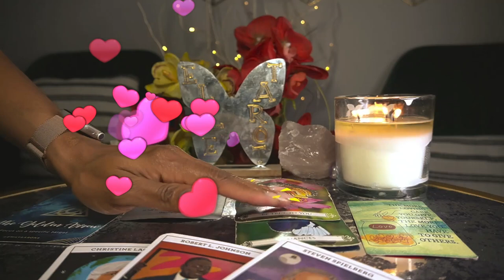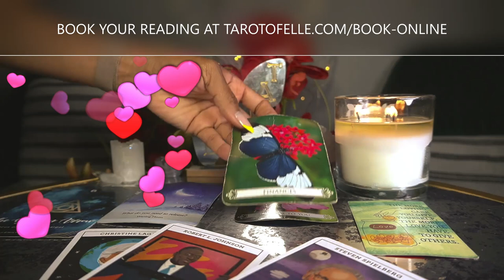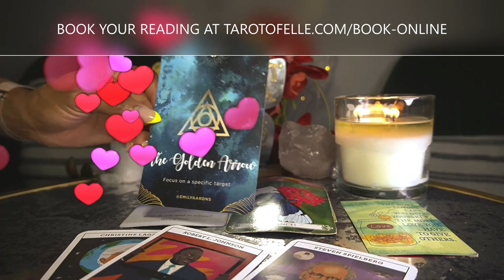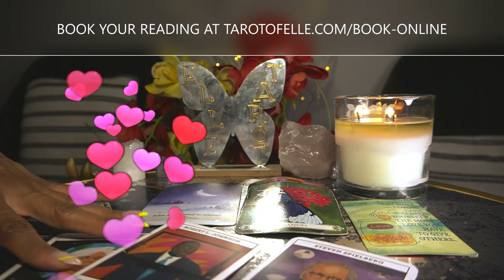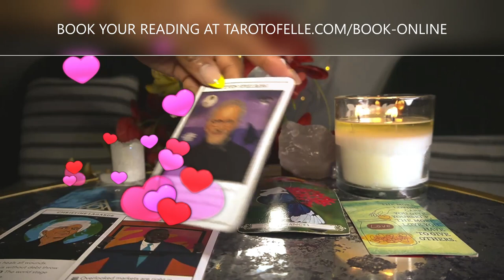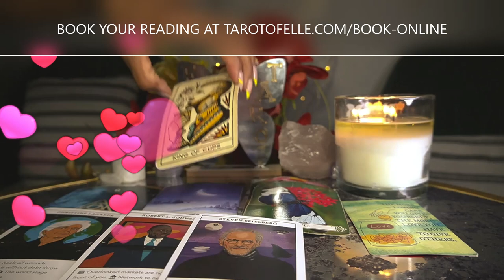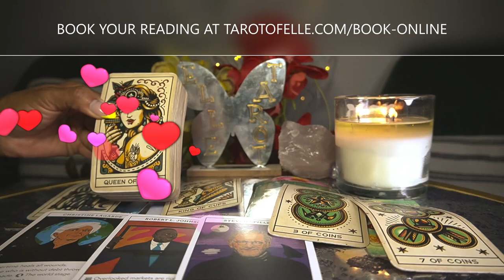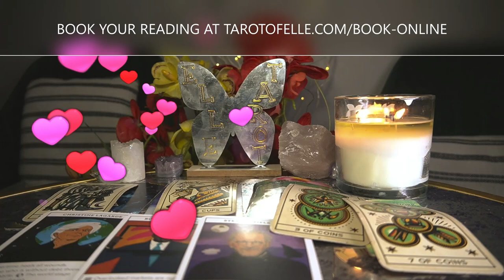AQUARIUS APR '22 SOMETHING GREAT IS ON THE WAY TO YOU!!!!